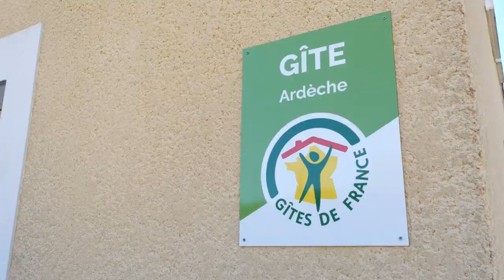Gîtes LES FLEURS DU BIEN : 3 gîtes au coeur de l'Ardèche à Vallon-Pont-d'Arc 07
3 gîtes indépendants pour une capacité de 21 couchages au total. Pour votre confort, plusieurs équipements sont mis à votre disposition : four, micro-ondes, frigo, lave-vaisselle, lave-linge, etc.
Vous avez également accès à la piscine et au wifi. Les gîtes sont ouverts toute l’année et sont disponibles en location saisonnière.